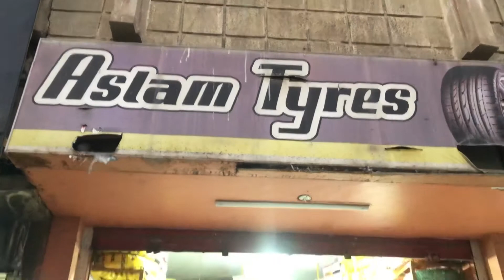ROADX (RXMOTION HO3) W/L 165/70R12 For install suzuki bolan hiroof Price in karachi | 💯% import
Assalam o Alaikum Janab Aj hum ny Roadx tyre sale kiye hain Is video main poori details di ha guzarish ha video ko end tak dekhain

Call & Sms Answer timing 10:00Am to 8 PM

1) China tyre price in pakistan | High Quality Tyres | All Size 12,13,14,15 Price & full details review

Musician: LiQWYD
Music credit.